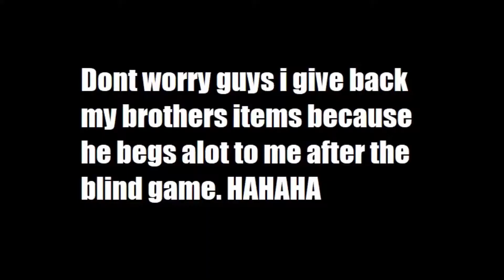Growtopia | Blind trading with my brother ( I got Inside Out Devil Wing OMG!)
Whats up guys here's my new video about blind trading with
my brother "GodZus". Watch till the end of the video.